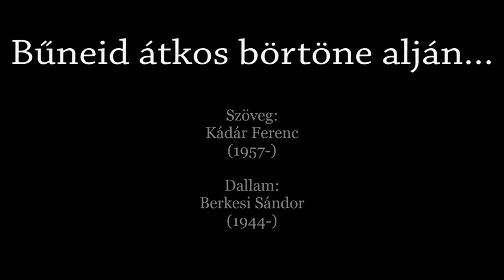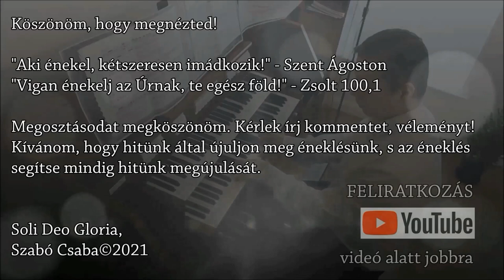Bűneid átkos börtöne alján - Orgona, ének: Szabó Csaba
Jöjjetek énhozzám mindnyájan, akik megfáradtatok és meg vagytok terhelve, és én megnyugvást adok nektek. Mt 11,28